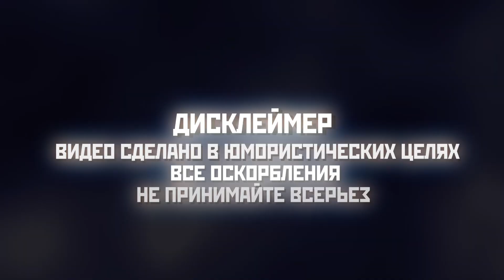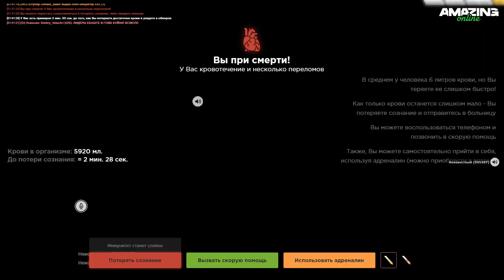ЧТО ЗА ЖЕСТЬ ПРОИСХОДИТ? СУДНАЯ НОЧЬ на AMAZING ONLINE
Соц.Сети:
Музыка использовалась исключительно в целях добросовестного использования, а не в качестве присвоения музыки себе. Данное видео носит   исключительно развлекательный характер и не несет в себе цель кого-либо оскорбить или задеть чьи-либо чувства.
Тэги!
AMAZING ONLINE x AMAZING-RP
Единственный игровой проект с удивительной и уникальной атмосферой
CRMP: Criminal Russia Multiplayer - онлайн игра, которая построена на версии SAMP
Здесь же реализовано множество проектов, таких как Amazing Online, Radmir RP, Rodina RP, приходи играть вместе с нами

Соц.Сети:
Тэги!